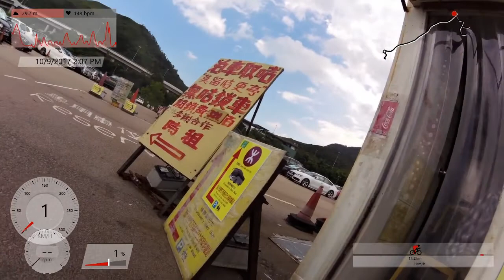VIRB 0093 欣澳 東涌 迪士尼 迪欣湖 東涌 欣澳 10 Sep 2017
Misty morning but turned sunny as time goes by.  In this video, we got a few new acquaintance, Julien, Philip, & Raymond.  Today I also tested the new wheels and it didn't fail my expectation.  Turned hot in the afternoon.